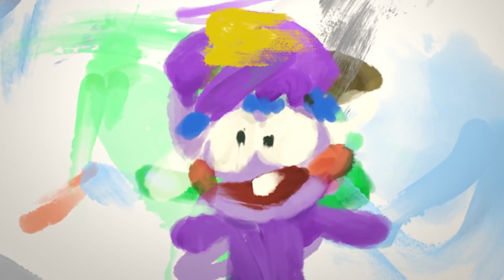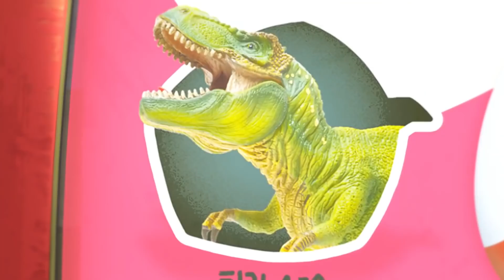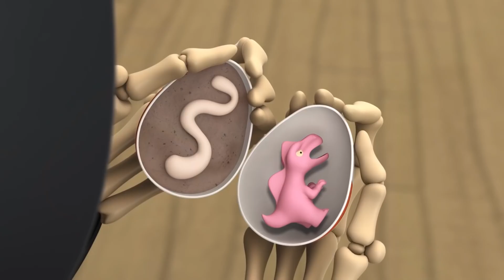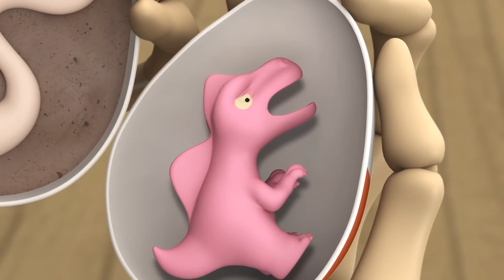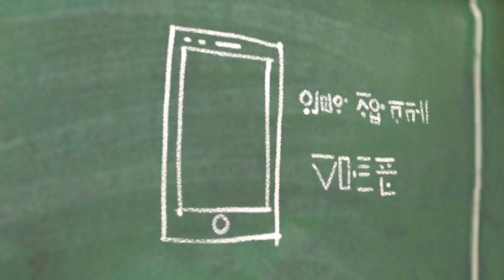Cula Can't Get Away From Zizi! | Spookiz | Cartoons for Kids